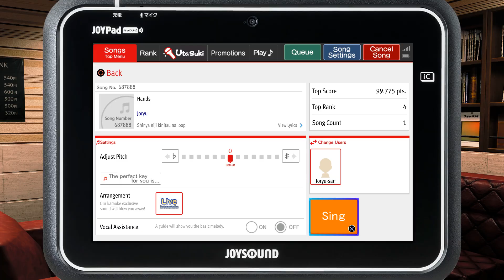Like a Dragon Gaiden - Karaoke: Hands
Grandpa Kiryu!